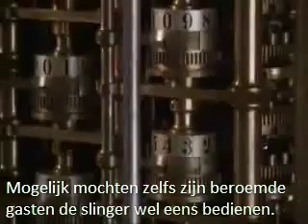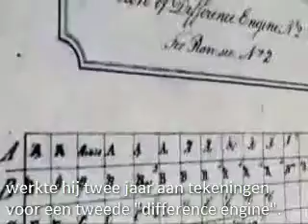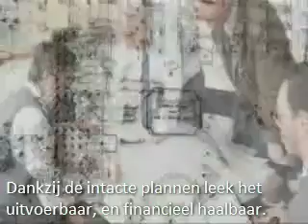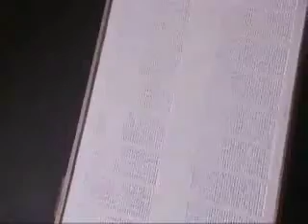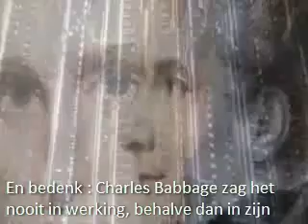Charles Babbage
Nederlands ondertiteld filmpje over Charles Babbage, bedenker van de difference engine en de analytical engine in de 19de eeuw. Het filmpje is afkomstig van het Computer History Museum in California, USA.

Dutch subtitled clip on Charles Babbage, inventor of the difference engine and the analytical engine in the 19th century. The movie clip is copyrighted to the Computer History Museum in California, USA.